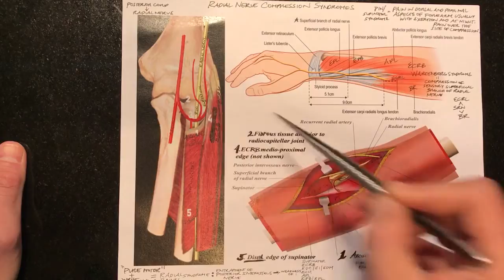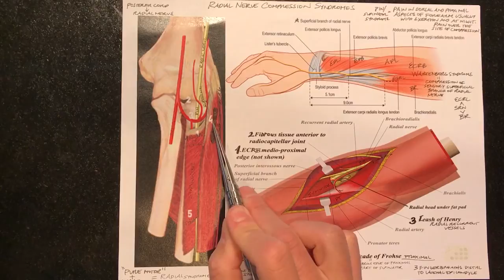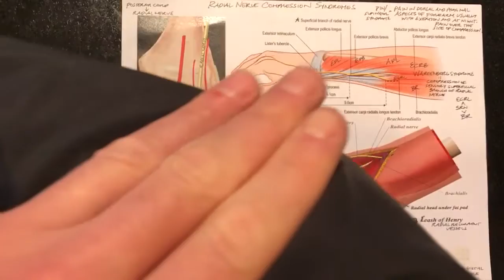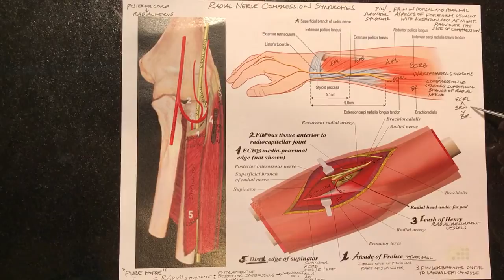Radial Nerve Compression Syndromes (Radial Tunnel Syndrome/ Wartenberg Syndrome)